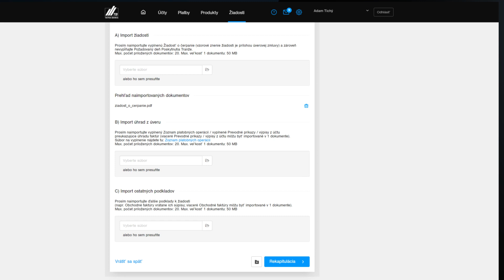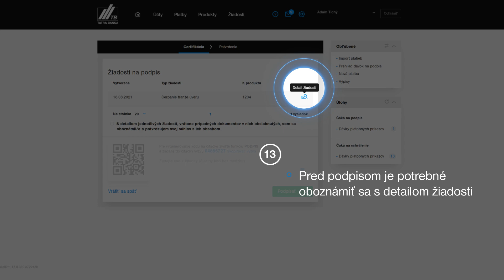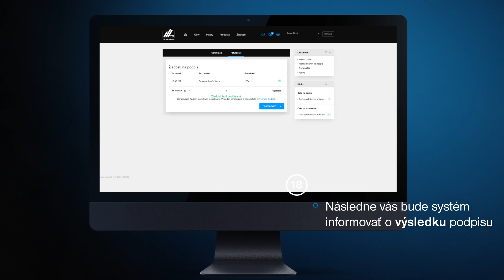Business bankingTB – Žiadosť o čerpanie úveru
Pripravili sme pre vás detailný návod, ako podať žiadosť o čerpanie úveru cez  Business bankingTB .